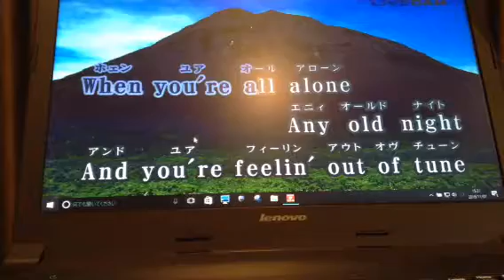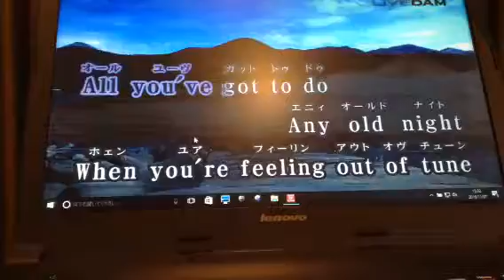Get out and get under the moon （月光値千金）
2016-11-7収録＠マイスタジオ